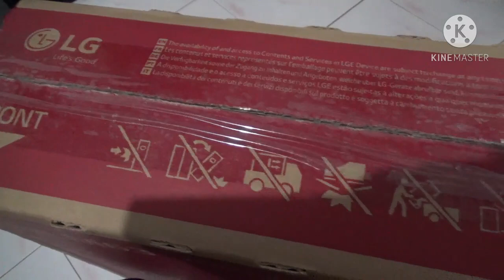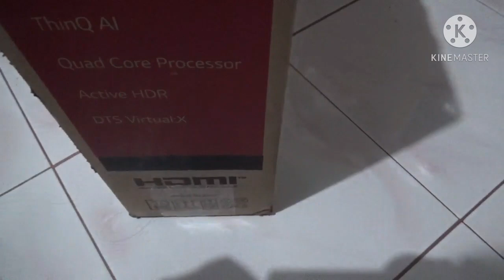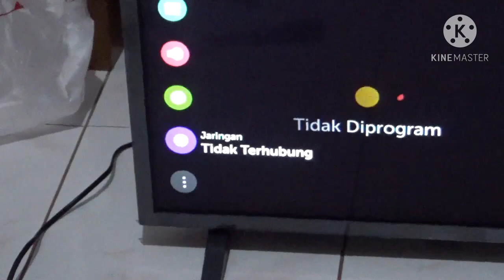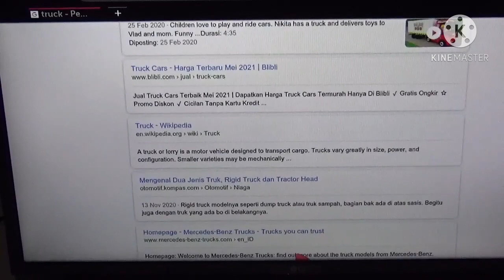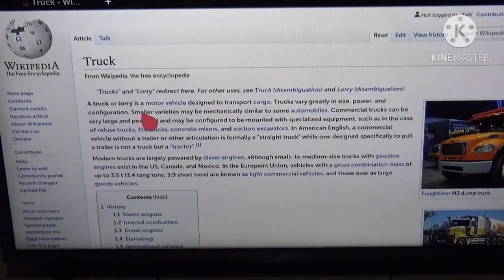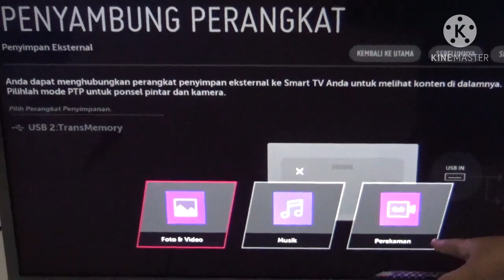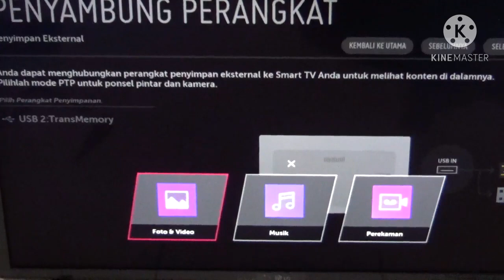[Unboxing] Smart TV LG 32LM63 // Smart TV 32 Inch 3 Jutaan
Unboxing Smart TV LG 32LM63:
- Smart TV 3 Jutaan
- HDMI
- USB
- BT
- Wifi
- LAN
- Koneksi eksternal
- Buka Youtube
- Buka Google
- AV
- dll.